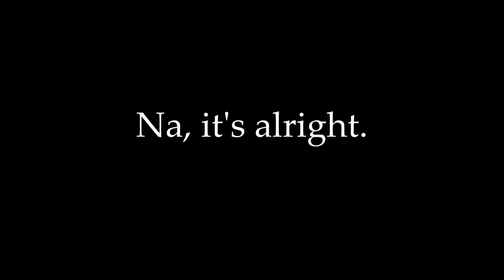A 'Ratchet & Clank' TV Series?... Sounds great! [Life of Pie]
The awesome artwork I have framed in the background was done by my friend Jude. He is an amazing artist and when he has an art page back up and running I will gladly promote it here.

Also hi Arcaedon, RED_, Golden Bolt, James, David, Willz, Taylor and other cool people in the community.